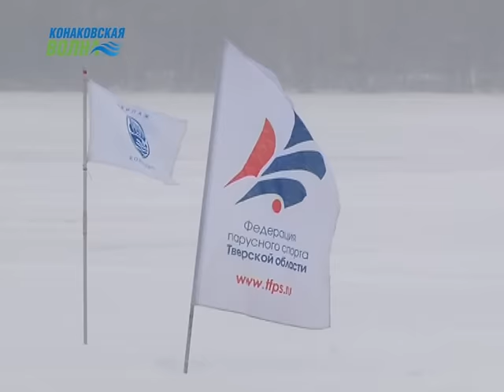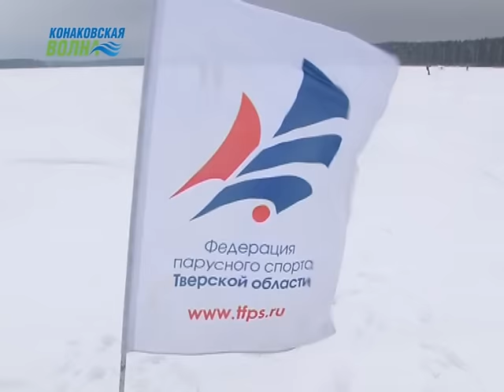К спортивному фестивалю «Русская зима» в Конаково присоединились любители сноукайтинга